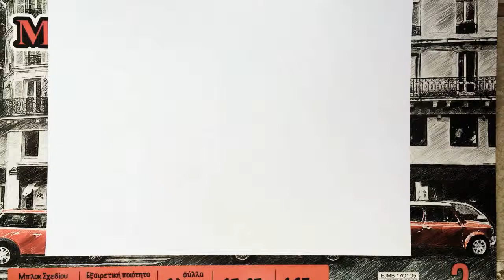How to doodle beauty and the beast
I've been doodling since young, It's time to put some doodles to my channel. I hope you liked this idea and enjoyed my video! I won't stop here...more doodles are on their way ;P